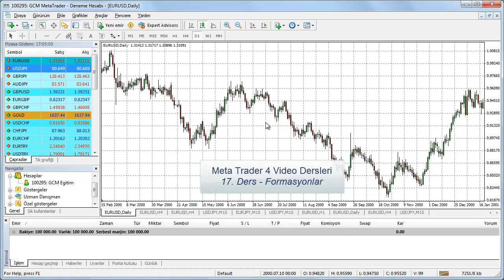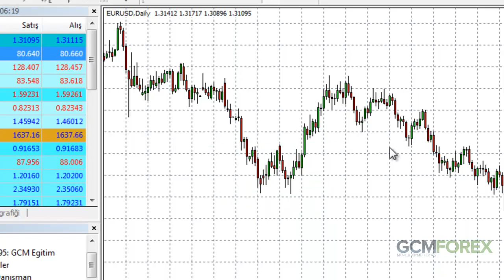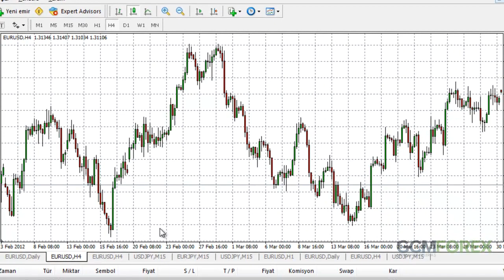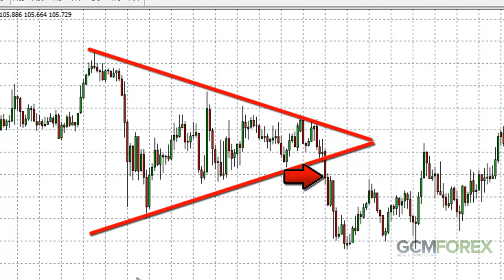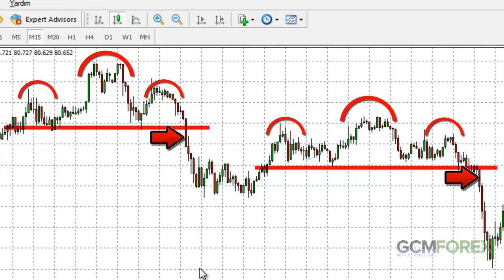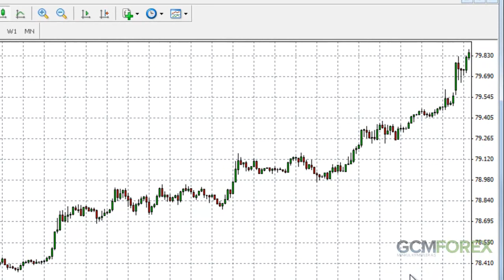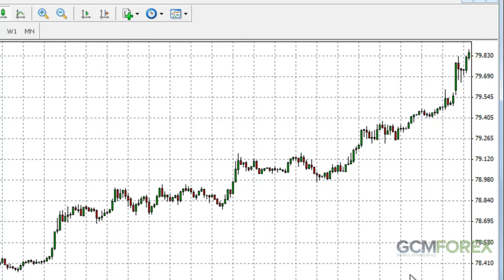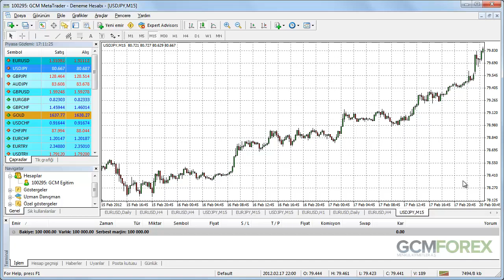GCM MetaTrader 4 - 17.Ders: Formasyonlar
Grafikler üzerinde görülen ve en çok bilinen formasyonlara ait tanımlar ve grafiklerde çizilmesine ilişkin uygulamalı örnekler ele alınıyor. Şimdi ücretsiz hesap açın;